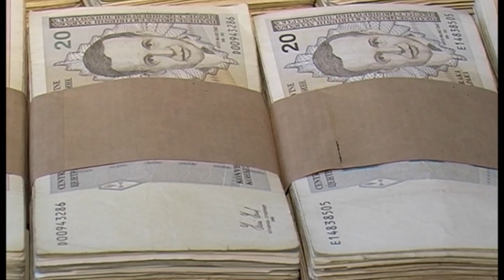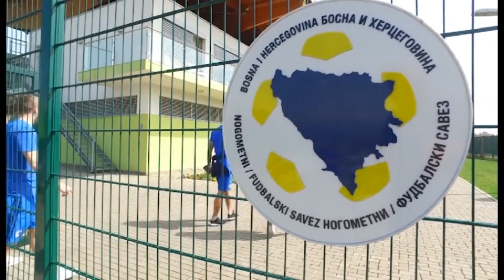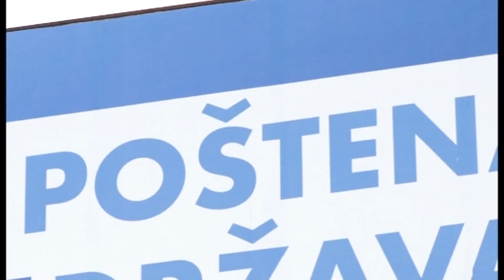Šta je to u BiH obilježilo godinu iza nas? - 03.01.2019.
Godinu koja je iza nas, pamtit ćemo po brojnim protestima građana, svađama političara, uspjehu fudbalske reprezentacije BiH, ali najviše po Općim izborima. Još mnogo je situacija koje ćemo zasigurno pamtiti, a koji su to glavni događaji koji su obilježili 2018. godinu, detaljnije u prilogu kolegice Arnele Šiljković.